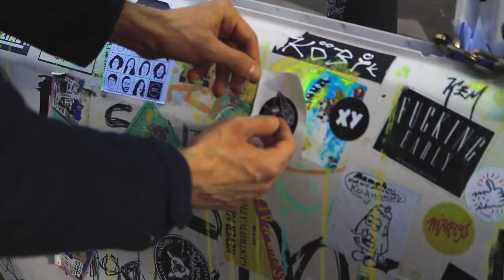Martiny - Tutto Male (Official Music Video HD)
Testo e musica di Alessandro Martini.
Prodotto, registrato e mixato da Leonardo Lombardi presso lo studio de La Clinica Dischi.
Master a cura di Salvatore Addeo – AEMME Studio.

Videoclip scritto e diretto da Federico Cordelli.
Attori e comparse: Sesh C4.
Girato tra Berlino, Barcellona e Calafuria.